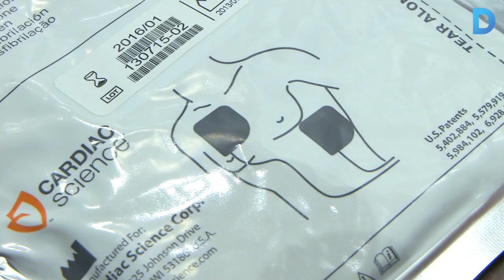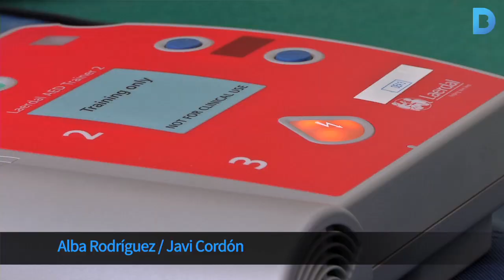Barcelona treballa per ser la primera gran ciutat cardioprotegida del món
L'any 2017 cada ciutadà tindrà un desfibril·lador a 250 metres, fet que facilitarà actuar davant un cas de parada cardíaca. De moment, se n'ha instal·lat a les farmàcies i en diverses instal·lacions esportives i culturals de la ciutat i, en prova pilot, a quatre estacions de metro de la L1 i a vuit Mercats Municipals. Més informació